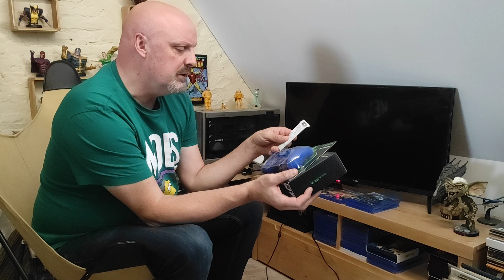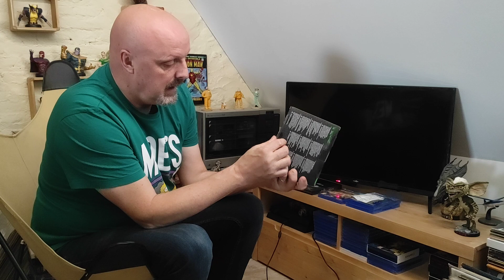Test de la manette PS4 Battletron de chez ACTION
Bon visionnage !